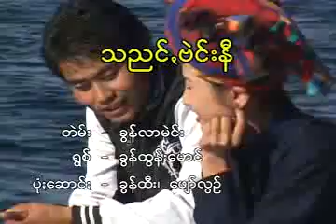သꩻညင်ꩻဗဲင်းနီ တဲမ်း ခွန်လာမဲင်း ရွစ် ခွန်ထွန်းမောင်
ငဝ်းသꩻချင်ꩻမဉ်ꩻ - သꩻညင်ꩻဗဲင်းနီ
စန်ꩻတဲမ်းယံ - ခွန်လာမဲင်း
ချင်ꩻရွစ်ယံ - ခွန်ထွန်းမောင်

နာႏငဝ်းသꩻချင်ꩻ သွဖုံႏသြ။